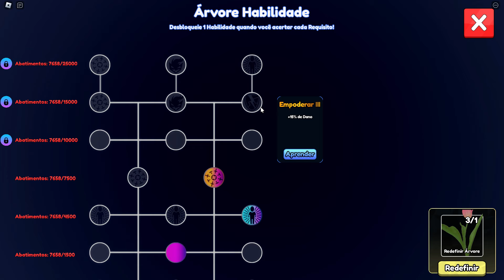GENOS COM AVATAR É SURREAL DE BOM!! - Review Genos (evo) com Avatar - Anime Last Stand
x